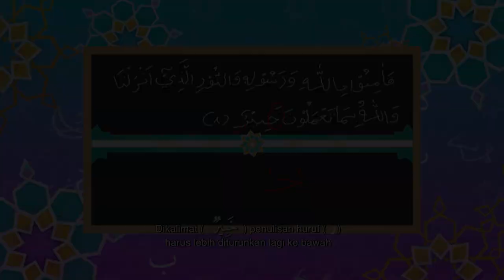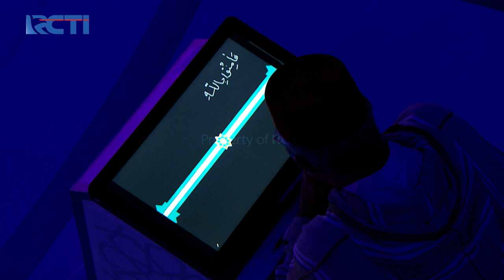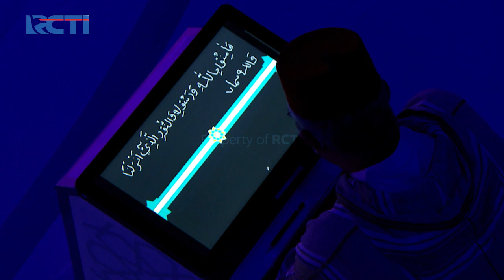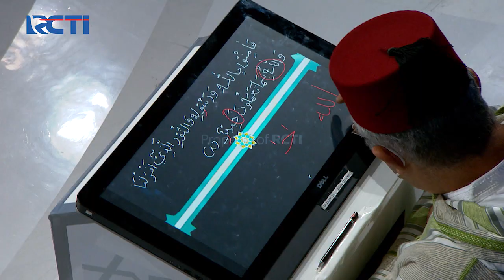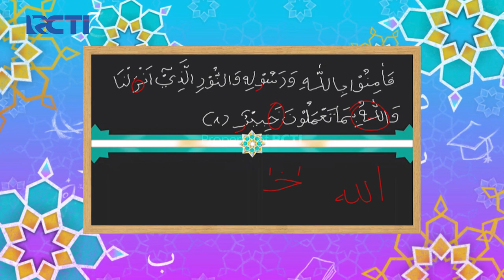HAFIZ INDONESIA 2021 - IMLA' - Aqeela 10th Sidoarjo [09 Mei 2021]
Aqeela mendapatkan masukan dari Syekh Belaid agar dalam menulis harus lebih santai dan menjiwai agar tulisan yang dibuat terlihat bagus.

Syekh Thyazen Al Hakim mengenang alm. Syekh Ali dalam hal menuntut ilmu dan membimbing dirinya sehingga dapat mencapai saat ini. Dirinya berharap akan dipertemukan kembali disurga nanti oleh Allah SWT.

Assalamu’alaikum, Sahabat Qurani. Alhamdulillah tahun ini menjadi tahun ke-9 Hafiz Indonesia setia menemani sahabat Qurani di bulan Ramadhan

Hafiz Indonesia merupakan program religi di bulan Ramadhan yang menampilkan anak-anak penghafal Al-Quran dari seluruh Indonesia. Tak hanya tantangan yang lebih menarik dan edukatif, para peserta tahun ini juga hadir dari berbagai latar belakang keluarga dan membawa kisah inspiratif untuk dibagi kepada para ahlul Al-Quran di seluruh dunia.